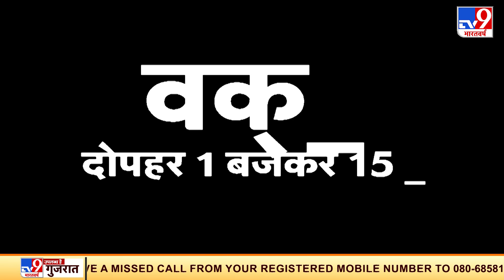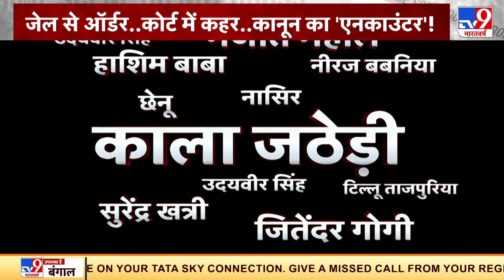5 किरदार.... गैंगस्टर पर वार.... साजिश सेंटर कैमरे पर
राजधानी दिल्ली के रोहिणी कोर्ट में हुई गोलीबारी के मामले में दिल्ली पुलिस की स्पेशल सेल ने कार्रवाई करते हुए दो लोगों को गिरफ्तार किया है. गिरफ्तार किए गए दोनों आरोपियों की पहचान उमंग और विनय के रूप में हुई है. ये दोनों ही उत्तर पश्चिमी दिल्ली के हैदरपुर के रहने वाले हैं.